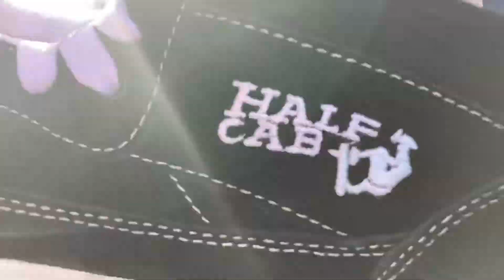Dusters California Flashback Cruiser (Covid Ride - Malaysia)